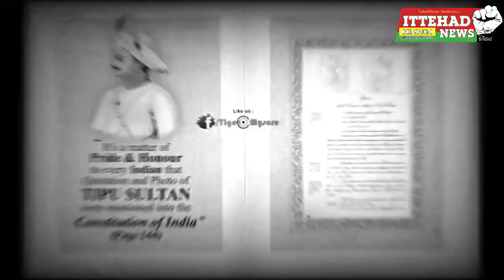ITTEHAD NEWS | BELGAUM NEWS | - TIPU SHAHID KA NAAM MITANA AASAN NAHI... (DATE-07-11-2021)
ITTEHAD NEWS | BELGAUM NEWS | - TIPU SHAHID KA NAAM MITANA AASAN  NAHI...